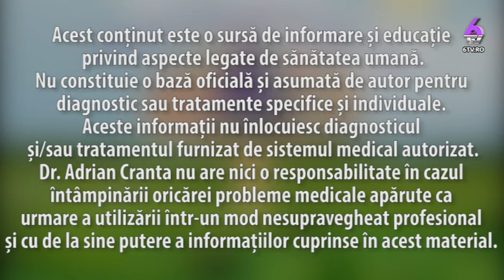VIAȚA NOASTRĂ NOCTURNĂ ȘI LUMI NEVĂZUTE! - CU DR. ADRIAN CRANTA - PUTERILE SECRETE